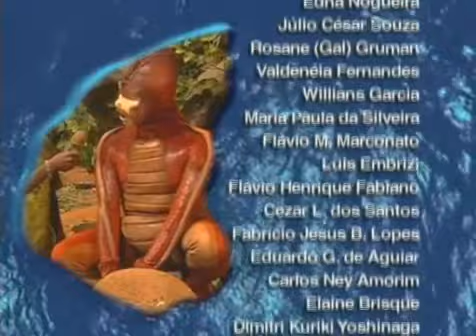Ilha Rá-Tim-Bum - Episódio: FlashBack!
Cinco jovens chegam por acidente a uma ilha desconhecida. Sem ter como sair dela, e com poucos resquícios de sua “civilização”, fazem metaforicamente o trajeto percorrido pela humanidade desde sua pré-história até os dias de hoje.

Eles servem de cobaias para o vilão Nefasto, um acidente científico com tamanho de um ser humano adulto, que usará os cinco jovens para estudar a melhor maneira para levar a humanidade a se autodestruir.